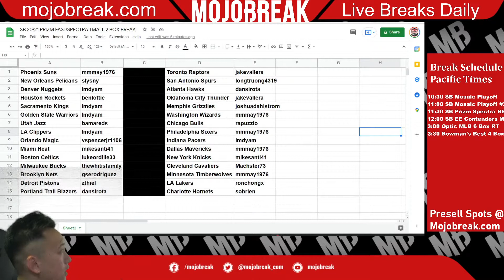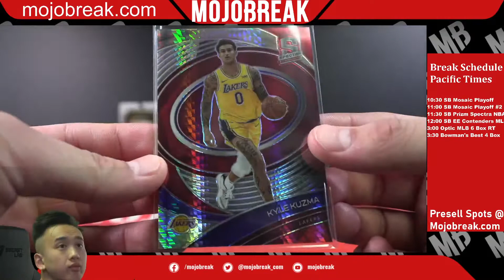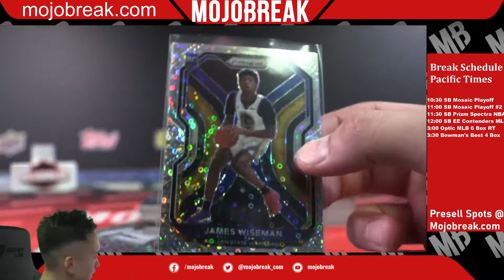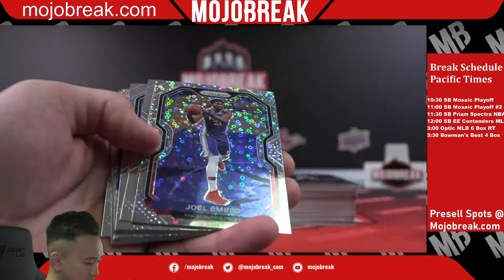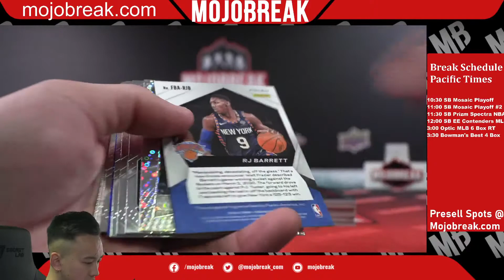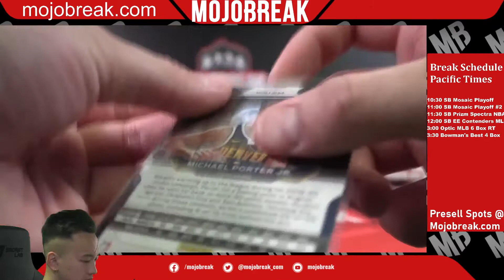SB 20/21 PRIZM FAST/SPECTRA TMALL 2 BOX BREAK